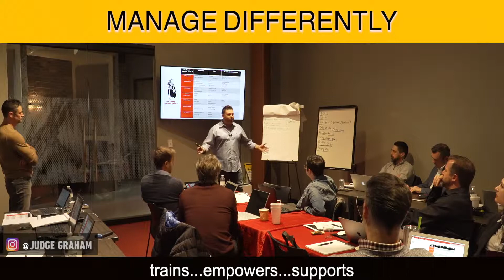JG MM 63 Manage Differently